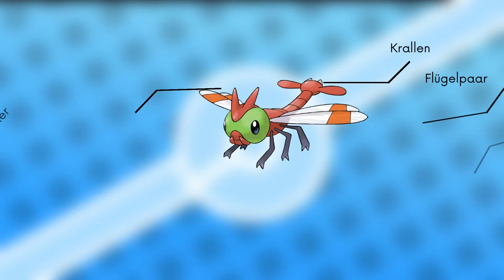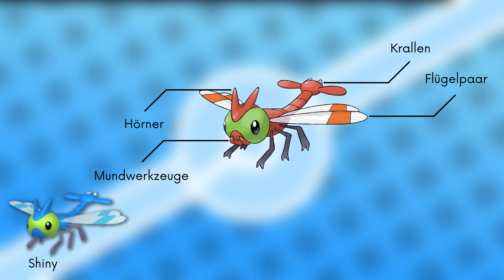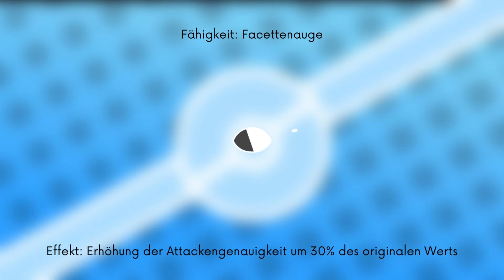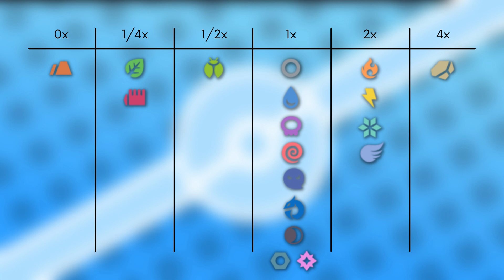Das Pokémon #193 | Yanma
▶️Worum gehts in diesem Video:

Ich stelle euch das Pokémon Yanma vor. Dabei schauen wir auf das Aussehen, Attacken, Verhalten, Lebensraum, Entwicklung und Typ Schwächen. Viel Spaß :D

0:00 Intro
0:15 Aussehen
1:53 Attacken & Fähigkeiten
2:51 Verhalten & Lebensraum
3:27 Entwicklung
4:03 Typ Schwächen